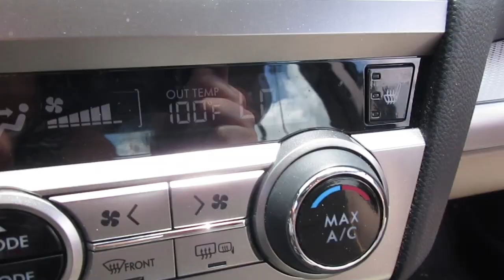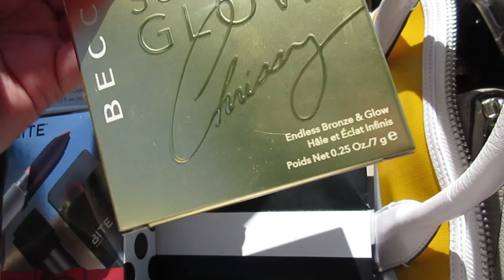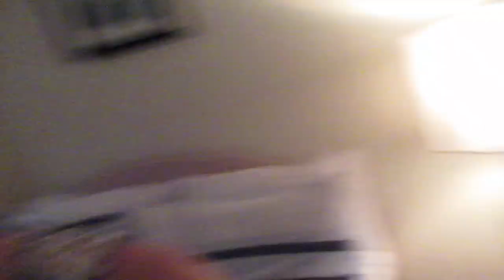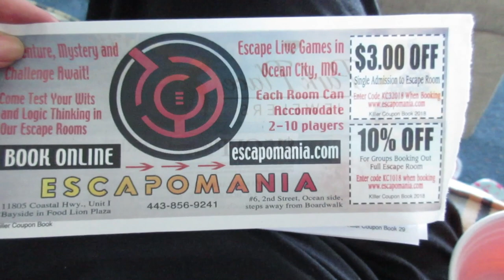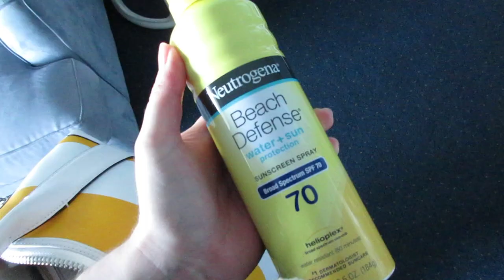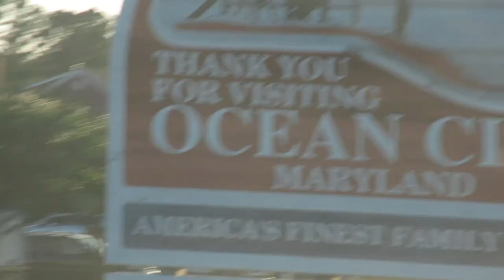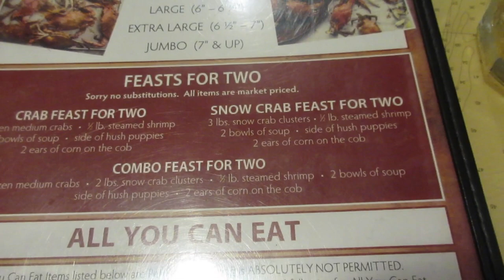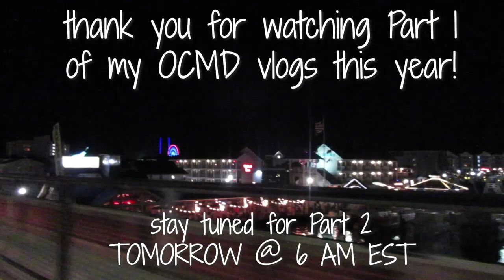OCMD Family Vacation Vlog PART 1: Carousel Condo & Crab Alley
💃 Target off the shoulder tassel dress (I cut off the shoulder straps because they didn't look good & the dress doesn't need them to be held up)

Get 1,000 points FREE when you sign up with my